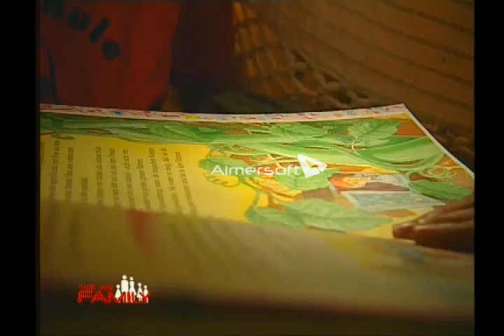BERLINER TÜRKIN TÜLAY 02 UNCUT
7 und 11 - so alt sind die beiden Mädchen der modernen Türkin Tülay aus Berlin Kreuzberg.
Seit kurzem erst lebt die jüngere der beiden Schwestern wieder bei der 30-jährigen.
Zuvor lebten die Geschwister getrennt: eine bei Mama und eine beim Papa...